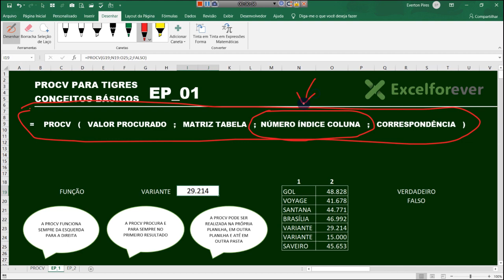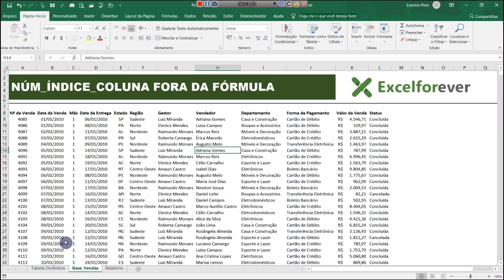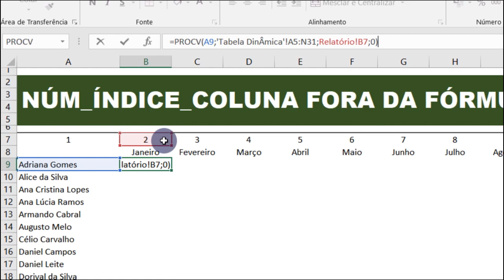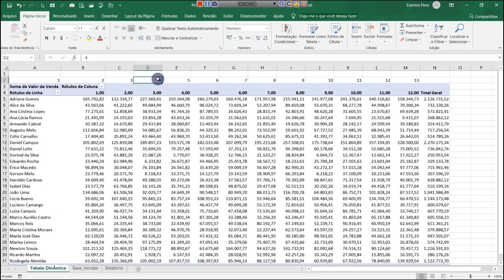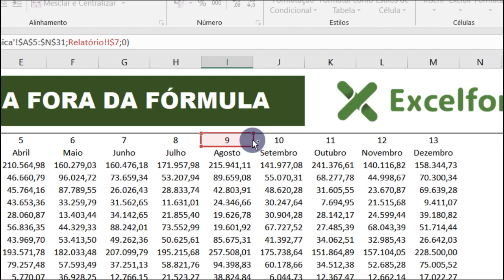Procv para Tigres #8 | Número índice coluna fora da fórmula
Conheça uma dica para ganhar produtividade na Procv. Saiba como posicionar os números das colunas fora da fórmula.